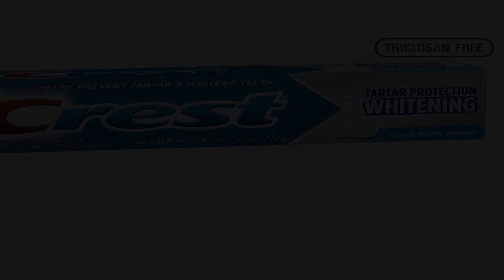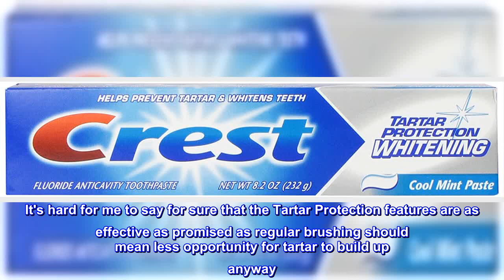Great product - Crest Tartar Protection Whitening Cool Mint Flavor Toothpaste 8.2 Oz (Pack of 4)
Fights tartar build-up.
Fights cavities.
Whitens teeth.Gluten free
Freshens breath.
Crest Tartar Protection Whitening Cool Mint Flavor Toothpaste provides clean feeling of baking soda and peroxide.
Active Ingredient: Sodium Fluoride 0.243% (0.15% W/V Fluoride Ion) Anticavity Toothpaste Inactive Ingredients: Sorbitol, Water, Hydrated Silica, Sodium Lauryl Sulfate, Trisodium Phosphate, Cellulose Gum, Flavor, Sodium Saccharin, Carbomer 956, Mica, Titanium Diozide, Blue 1
Hard to find in stores, get a big supply here
While on a recent road trip I went to the travel/sample-sized ailse of a Target store and found a small box of this tooth paste as one of the available options. I found that I liked the flavor (cool mint) and clean feeling that my mouth is left with after brushing with this toothpaste. It's hard for me to say for sure that the Tartar Protection features are as effective as promised as regular brushing should mean less opportunity for tartar to build up anyway. With that said, combining Whitening along with anti-tartar functions seems to be a decent idea to me.